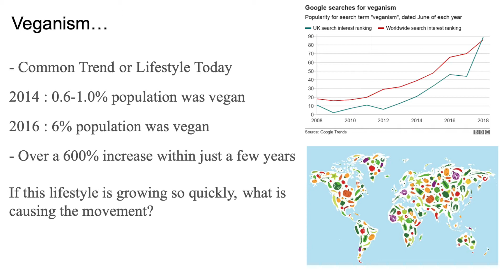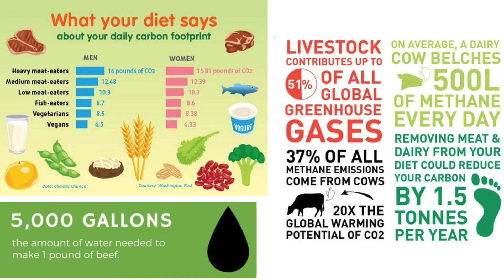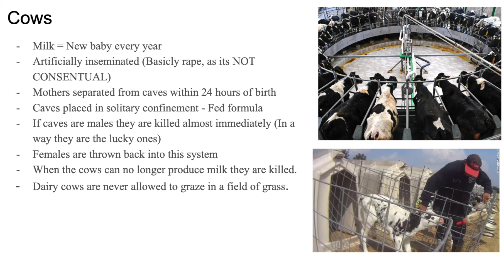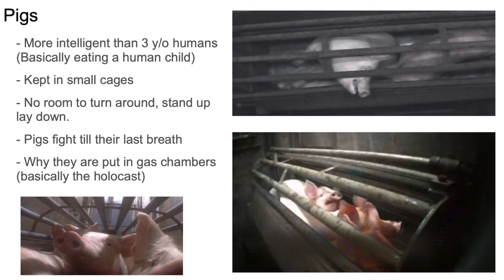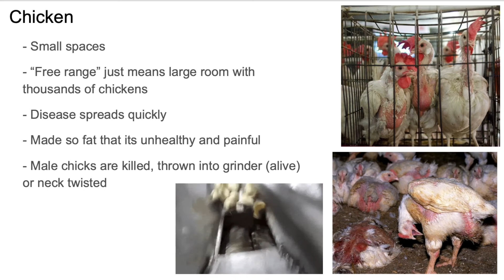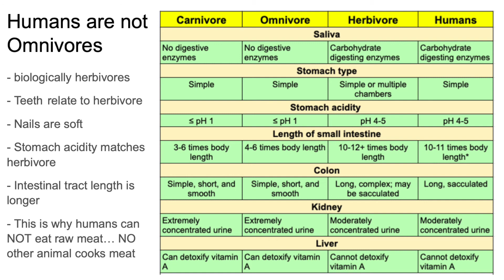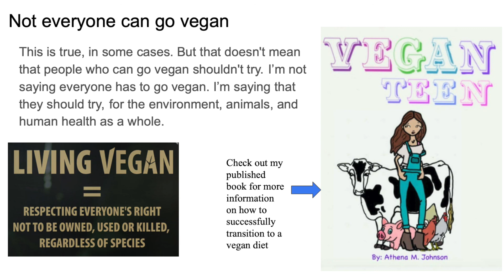ENGLISH 100 - MiraCosta - Athena - Why you should go vegan ?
For my English class